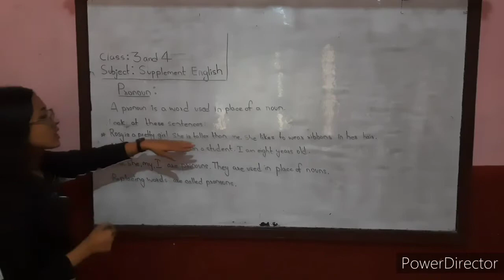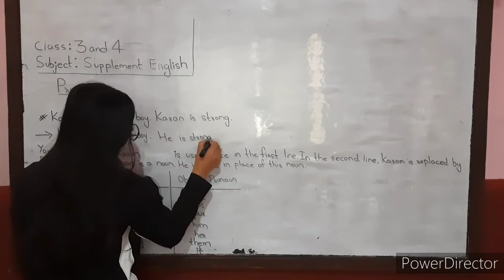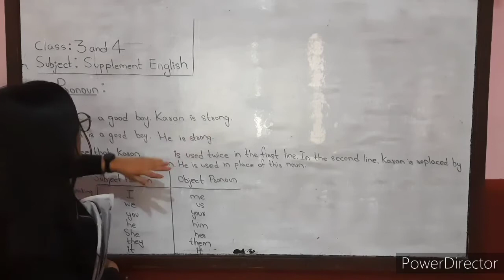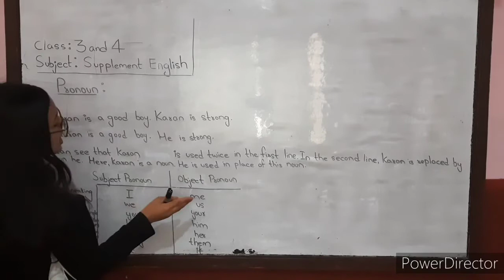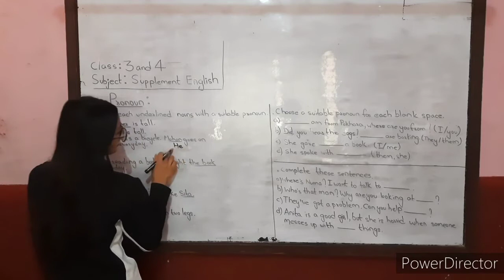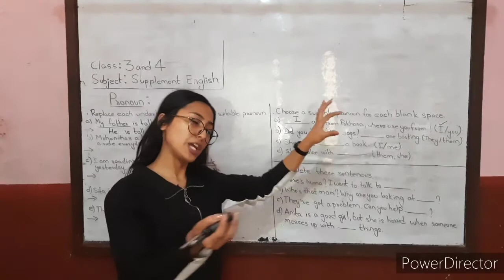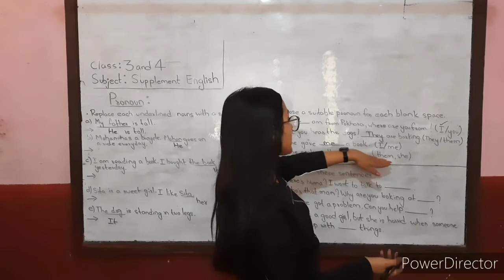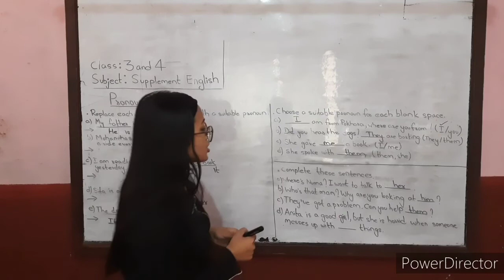Class 3 & 4 : Supplement Grammar (Pronouns)